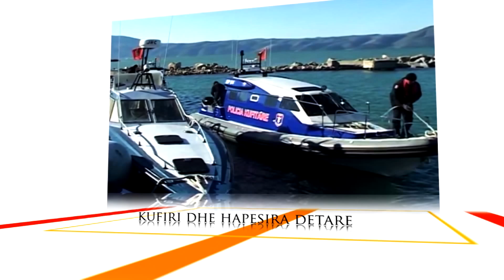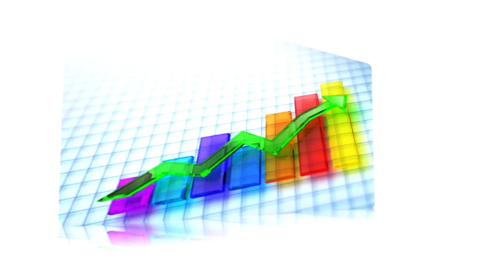KRONIKA 6 SHKURT 2015